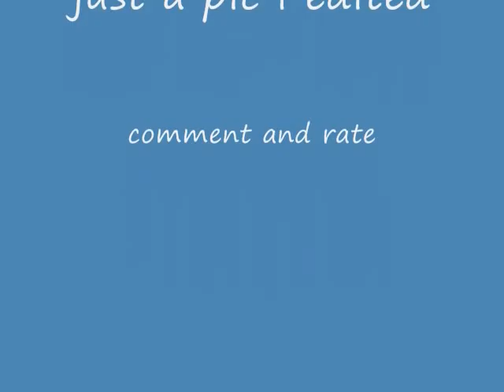Naruto Goa - Yahiko-Pain vs Kaguya Evil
FIght between me (Yahiko-Pain) and Kaguya Evil